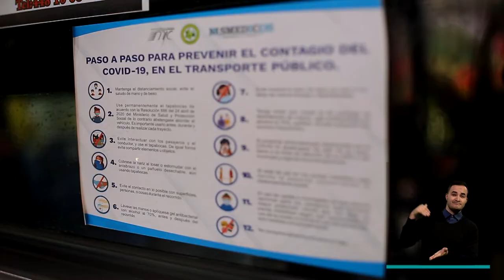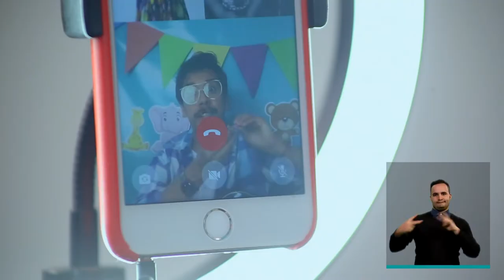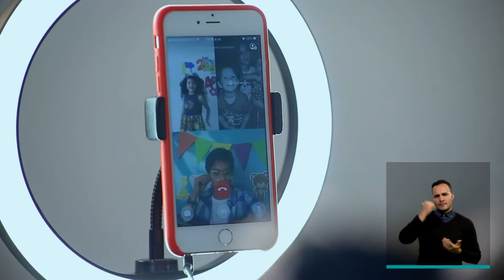Resumen informativo 16 de agosto de 2020 [Medellín Conecta TV] Telemedellín